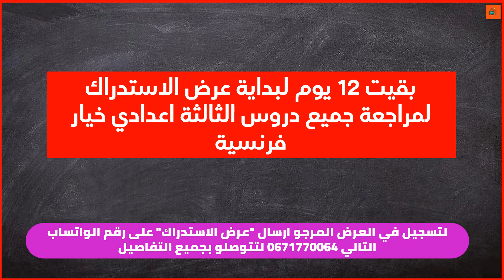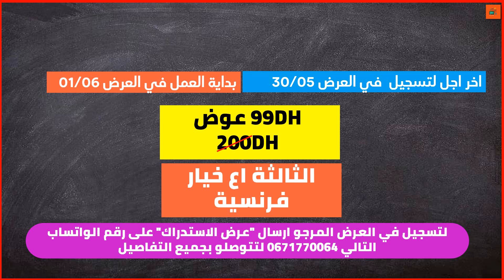هام لتلاميذ الثالثة اعدادي للاستعداد الجيد للامتحان الجهوي 2022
هام لتلاميذ الثالثة اعدادي للاستعداد الجيد للامتحان الجهوي
هام لتلاميذ الثالثة اعدادي للاستعداد الجيد للامتحان